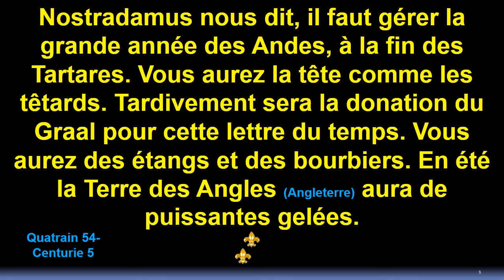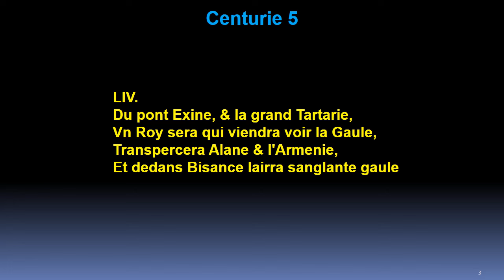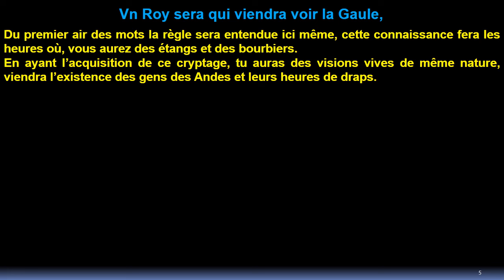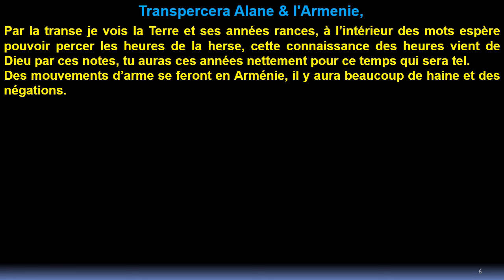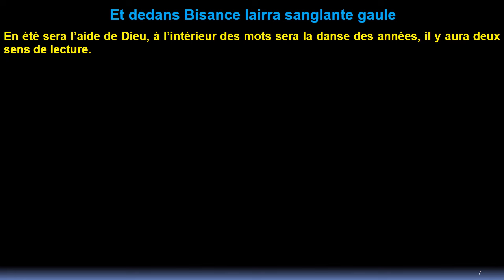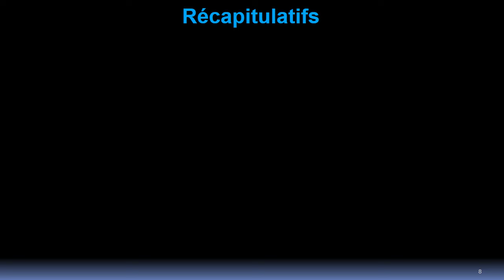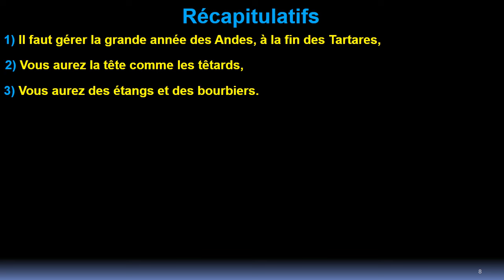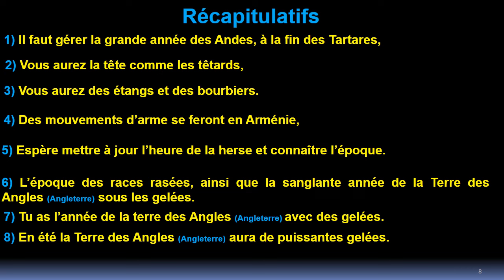Quatrain 54: Centurie 5 de Nostradamus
Nous sommes intéressés :
Ou nous aidé à acheter :
Serre joints
Bétonnière
Chariot élévateur
Tractopelle